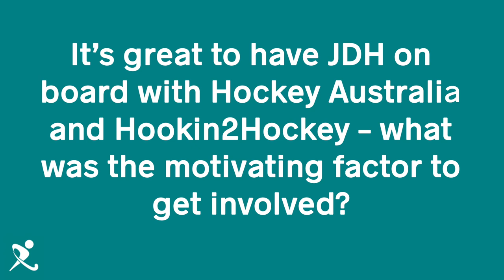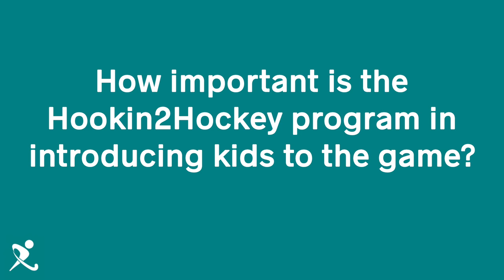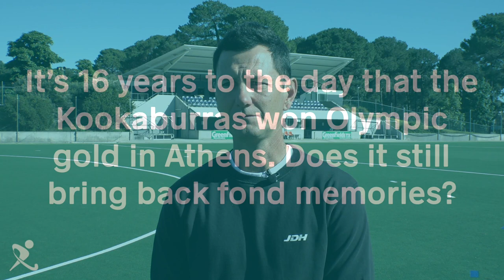Jamie Dwyer Hockey Australia partnership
Hockey legend @JamieDwyer speaks about today’s new partnership announcement with HA plus the fond memories of Kookaburras Olympics gold this day 16 years ago in Athens.